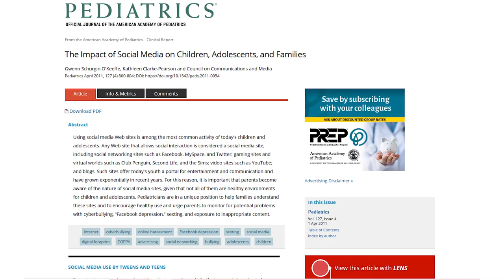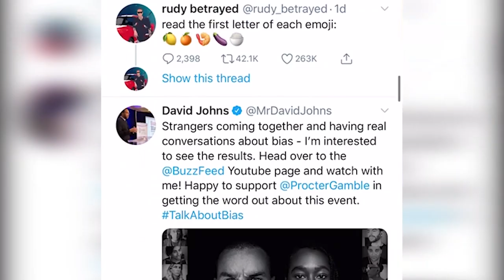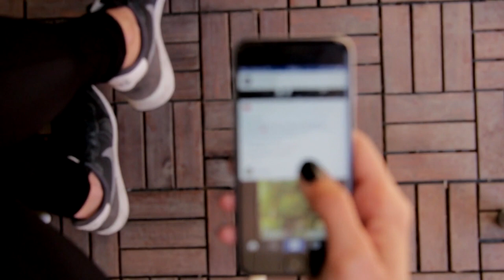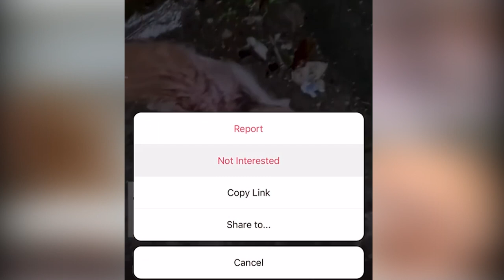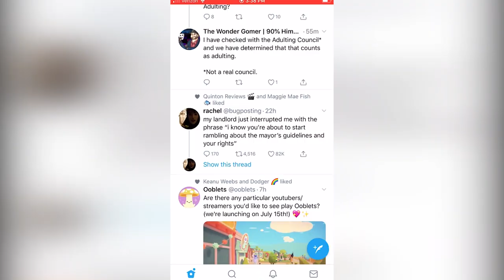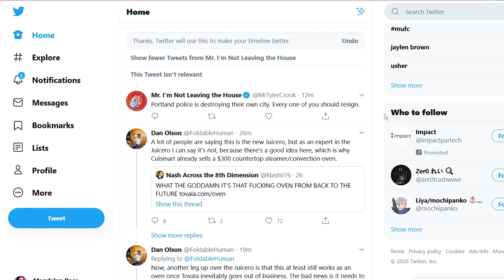How to Filter Your Social Media for Better Mental Health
Social media has become a huge part of our lives, and it's making us miserable. Studies have shown platforms like Facebook, Twitter and Instagram are addictive and harmful to our mental health. In this video we look at how to better curate your social media. What are your favorite accounts?